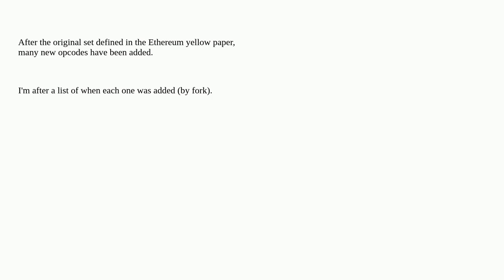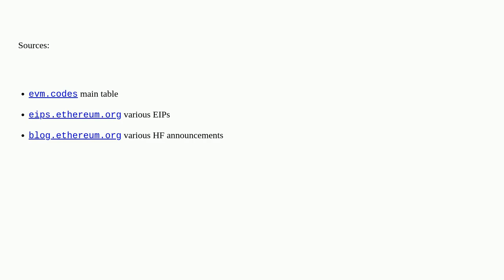Ethereum: When did each opcode get added to the EVM?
When did each opcode get added to the EVM?

A special thanks goes out to the community

  forks opcode